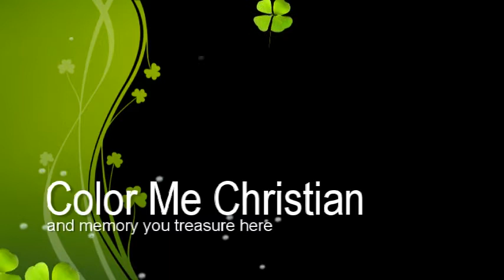Color Me Christian Movie 1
Color Me Christian is a 5 part series by Creative Ministries
We start of with the Coloring Song by Creative Ministries.
Part 1 is Black or Sin and Spot the Dog talks with Kevone about being in trouble.
We end this skit with Sin Stinks by RPM, Creative Ministries